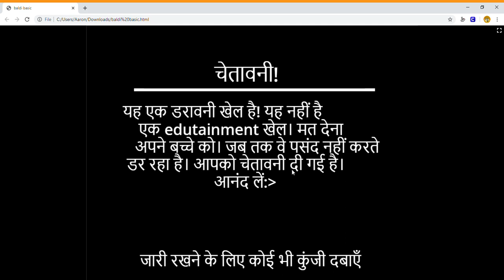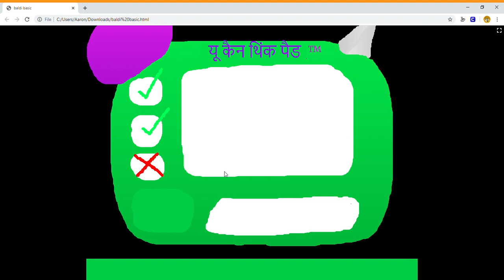Baldi's Basics in Education and Learning (Hindi Edition) {Baldi Scratch Mod}